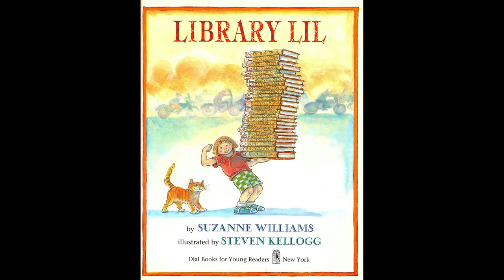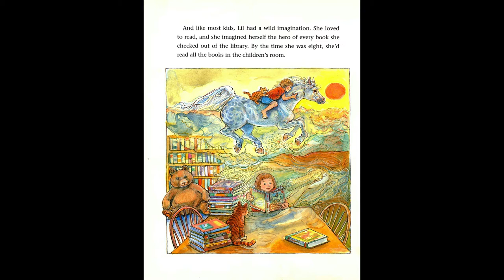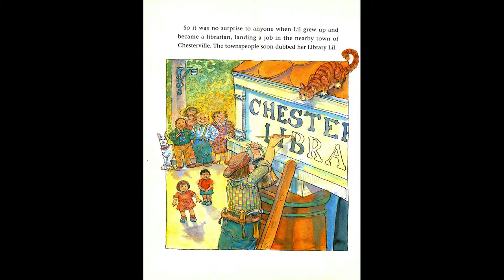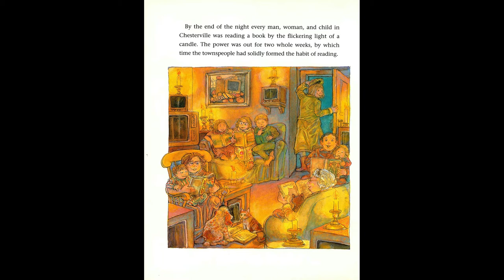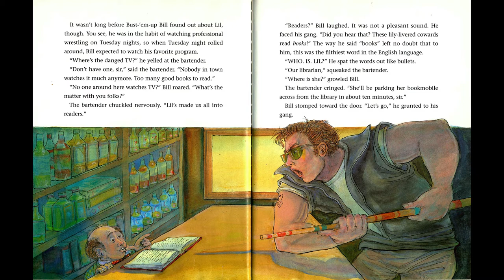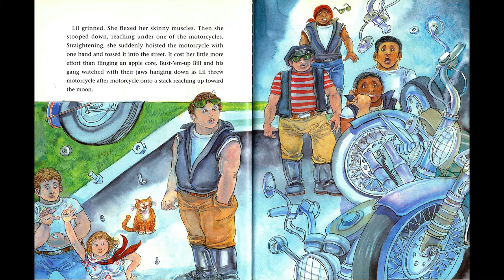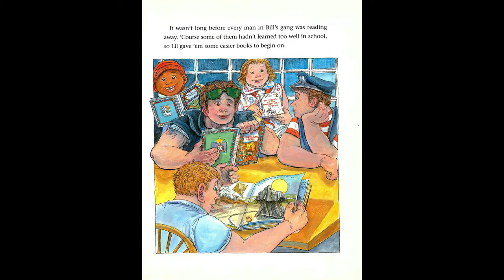Library Storytime - Library Lil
Join Cassie Gurge as she reads Library Lil.